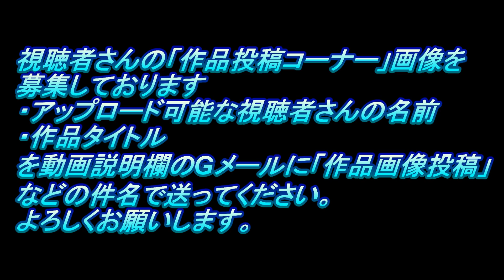#3 Ferrari TESTAROSSA TAMIYA1/24 なべさんの難しく考えないプラモデル制作記 フェラーリ テスタロッサ